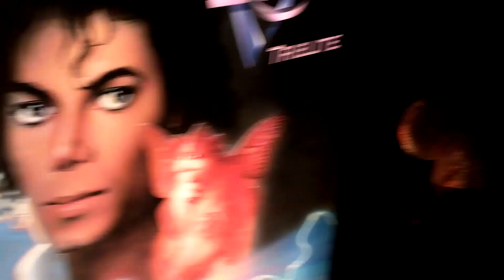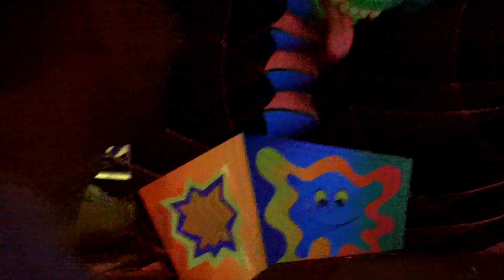Monstrous Summer All Nighter - 24hr Disneyland Endurance Challenge 2013 (Part 3)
In part 3, we finish out the night and let the crazy out.